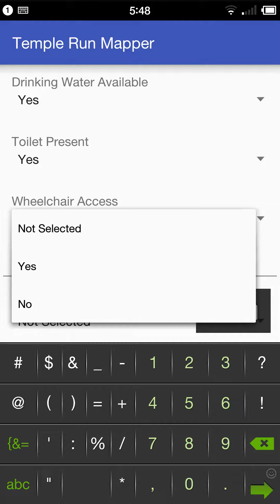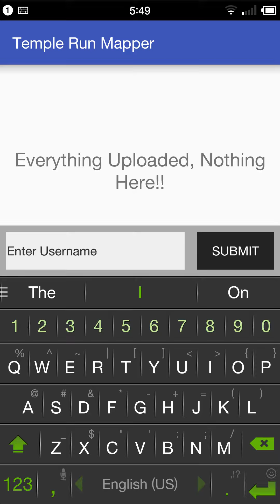Temple Run Mapper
Mobile app used during mapping religious places in Pokhara on the event of Bhuddha Jayanti